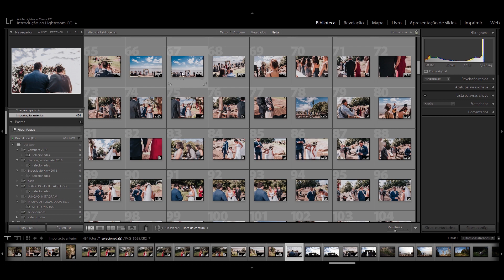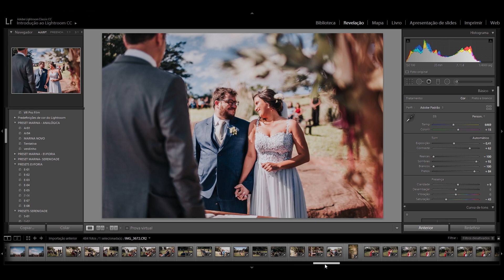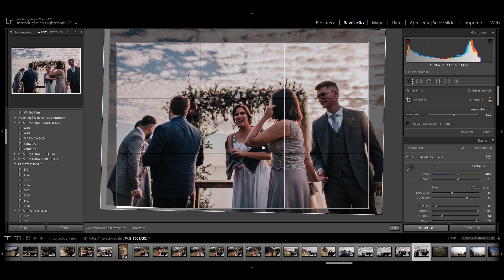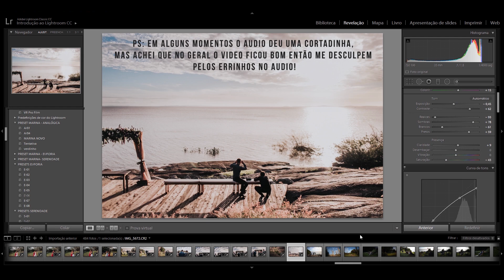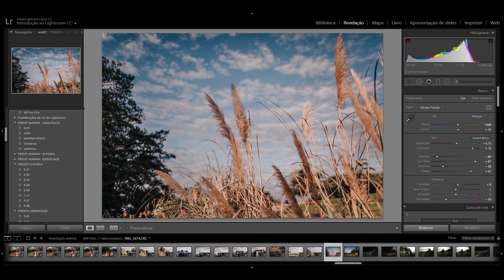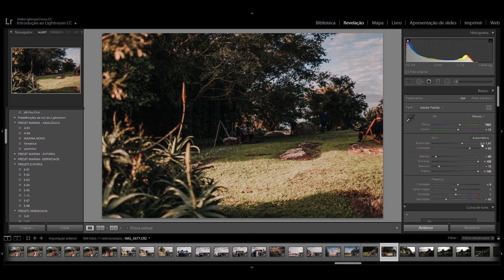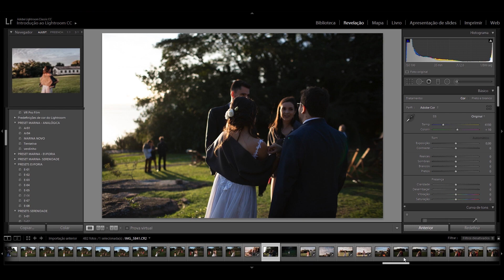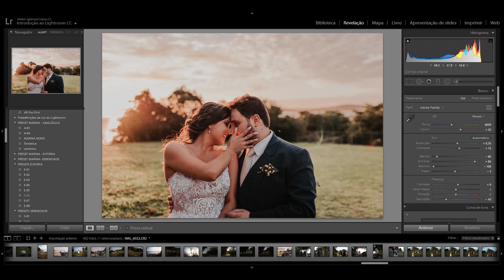EDITA E FALA: EDITANDO FOTOS DE UM CASAMENTO AO AR LIVRE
Oi gentee! Nesse vídeo falei um pouco sobre o que eu fiz durante o tempo que eu fiquei meio off por aqui, e editei um casamento liindo ao ar livre!

ME ENCONTRE  //

CÂMERA SETUP //

Canon 6D Mark II, Lente 50mm f/1.8
Canon T5i , Lente 18-55mm e Helios 58mm
Flash Yongnuo Speedlite YN685
Editor de Vídeo: Adobe Premiere
Editor de Foto: Adobe Lightroom

Eu sou muito grata a cada um que assiste, comenta e espalha amor nos meus vídeos! Obrigada xx